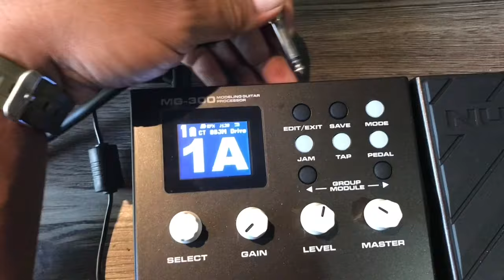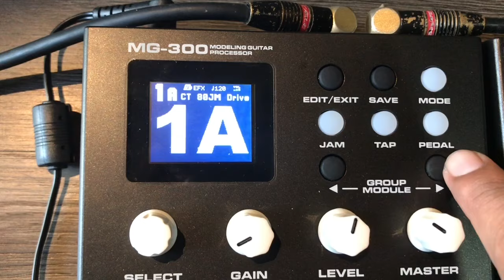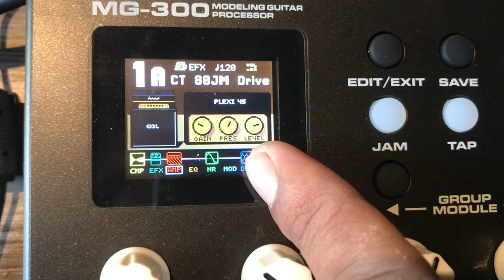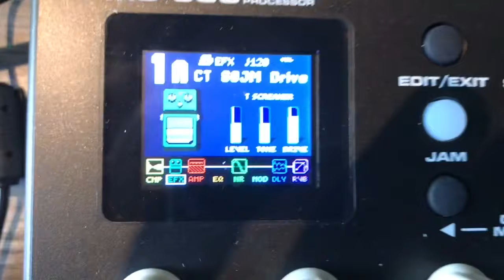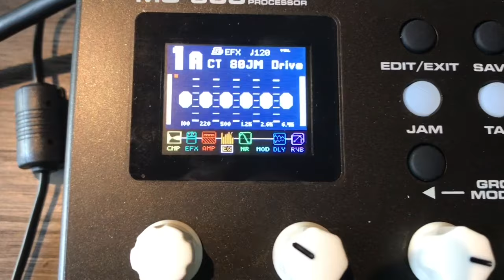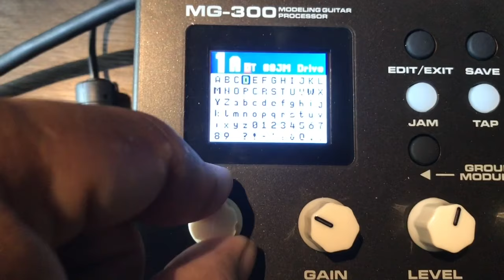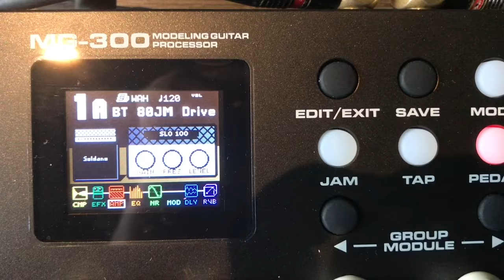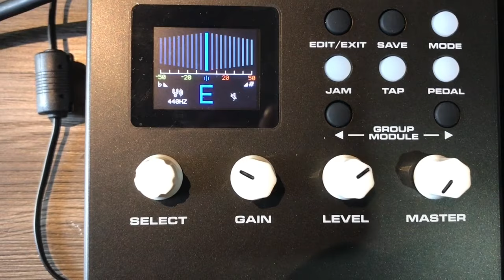Tutorial NUX MG - 300 MUDAH dan JELAS (indonesia)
Info berlanjut bisa hub wa 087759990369